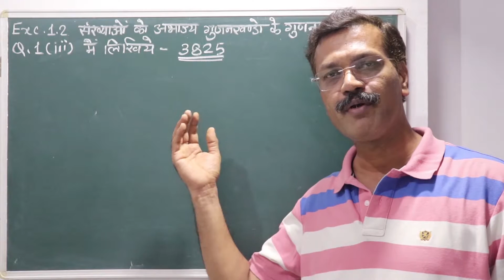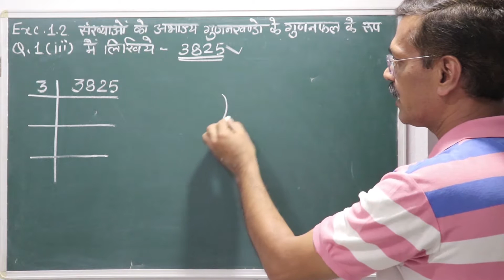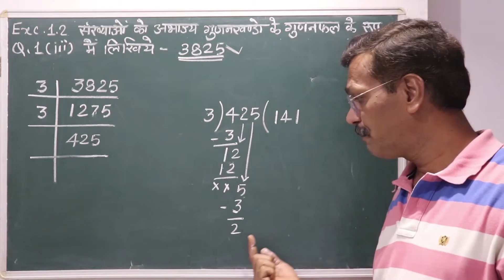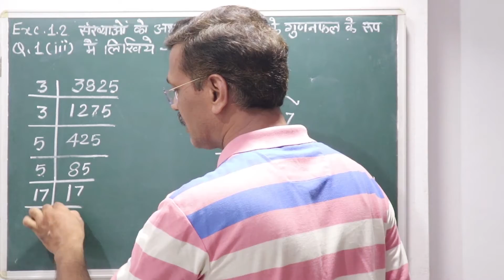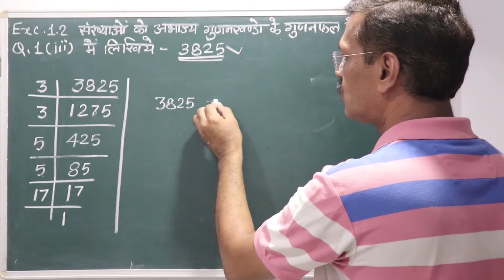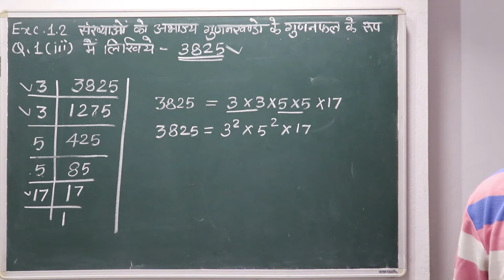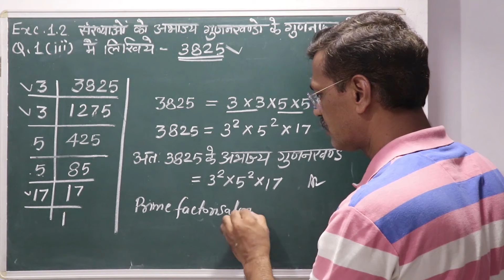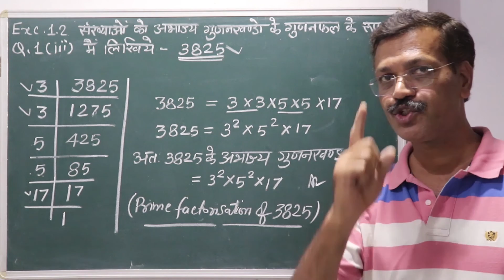Maths 10th Ex 1.2 Q1-(iii)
Class 10th Mathematics  Ex. 1.2 , कक्षा 10 वी गणित प्रश्नावली 1.2. MP Board /  CBSE /All Other State Board